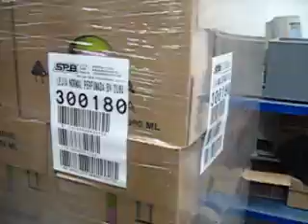Zetes etiquetado palé 2 caras (demo of Zetes' 2-sided pallet labeling solution)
Soluciones Print & Apply de Zetes: etiquetado de palés según normativas vigentes (GS1-128)